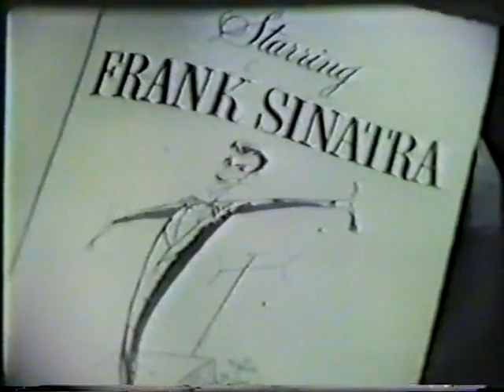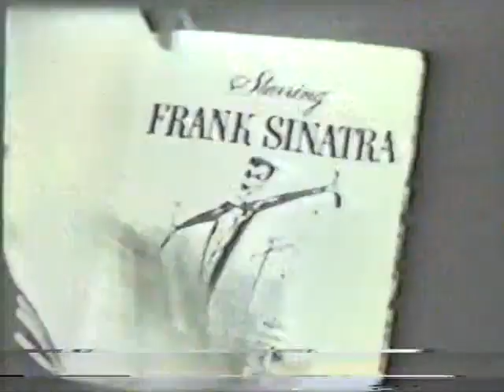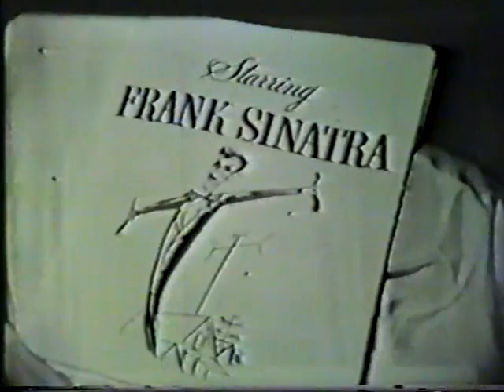Frank Sinatra - The Frank Sinatra Show. Retro Video 1950.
Tracklist:
01. Zing Went The Strings Of My Heart
02. I Love You
03. Blue Skies
04. Love Me
05. I'm Always Chasing Rainbows
06. They Didn't Believe Me
07. This Can't Be Love
08. The Girl Next Door
09. Wrap Your Troubles In Dreams
10. (For Just A Chance To) Love You
11. You Are Love
12. All Of Me
13. Polka Dots And Moonbeams
14. Hello Young Lovers
15. When You're Smiling
16. The One I Love Belongs To Somebody Else
17. (If There Is Someone) Lovlier Than You
18. You're The One
19. Put Your Dreams Away
20. (Happy New Year) It's Gonna Be A Great Day
21. Lonesome Man Blues (With Satchmo)
22. Them There Eyes
23. If
24. These Foolish Things
25. Without A Song
26. I've Got My Love To Keep Me Warm
27. My Heart Stood Still
28. I Am Loved
29. There'll Be Some Changes Made
30. My Concerto
31. For You
32. The House I Live In
33. She's Funny That Way
34. The Best Things In Life Are Free
35. Get Happy
36. Let's Fall In Love/ Why Slouldn't I (With Betty Hutton)
37. Oh Bess, Where Is My Bess
38. Winter Wonderland
39. Have Yourself A Merry Little Christmas (glitch)
40. Try A Little Tenderness
41. That Old Black Magic
42. Lover
43. When We're Alone
44. The House I Live In